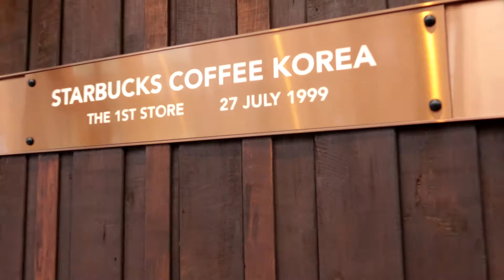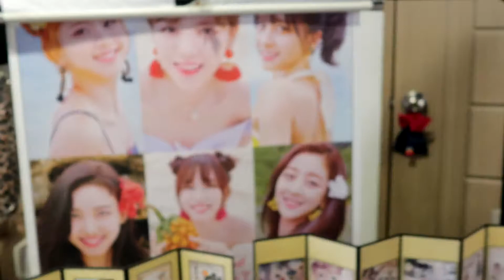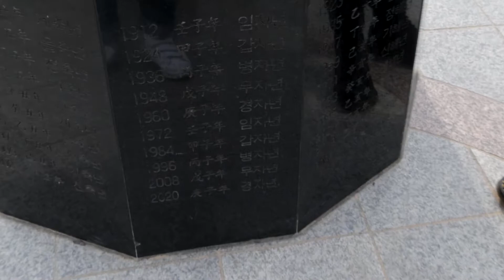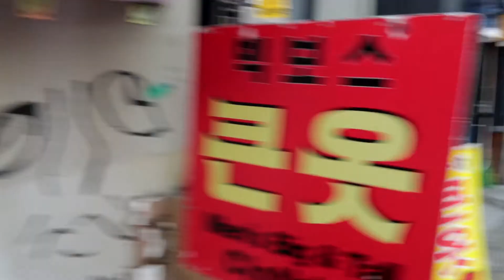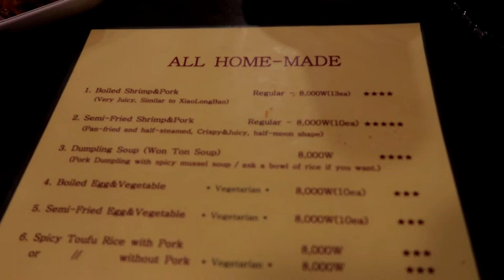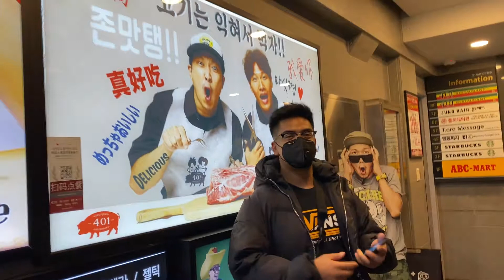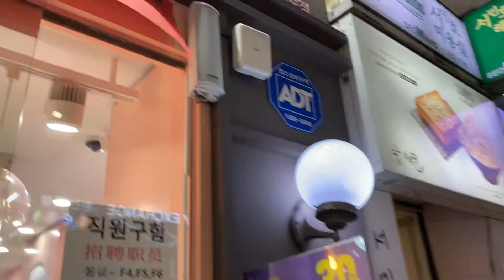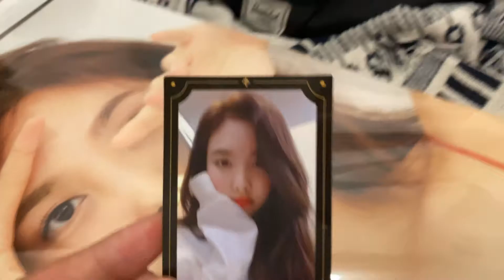VLOG_02 EXPLORING SEOUL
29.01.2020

Exploring around the AirBnb, Bukchon Hanok Village, Jongno-gu to see statue of King Sejong and Geujeongjeon Palace, Itaewon, Jonny Dumpling, Myeongdong, street food, Tiger Sugar, Smash, oredered jjangmyeon and jjampong and drinking games.